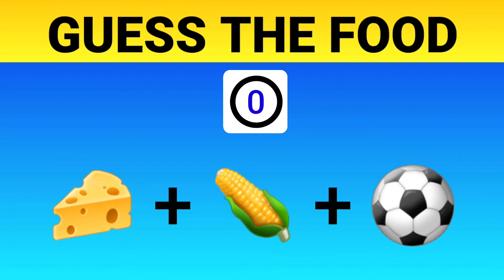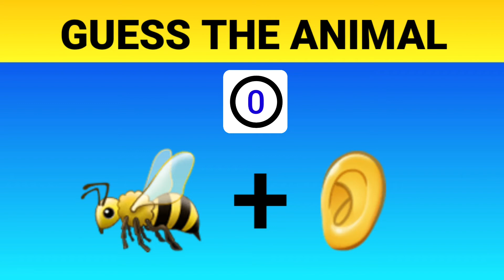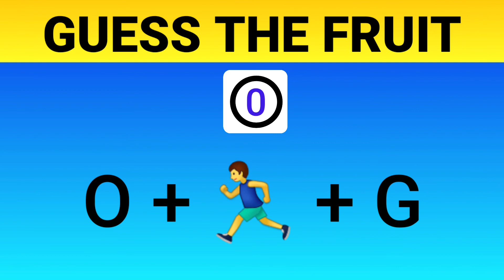Can You Solve This Puzzles By Emoji | Emoji Games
Let's Play Emoji Games

3. 4M views | 5 Minutes Craft | 4 Awesome Drawing Tricks | Testing Viral videos | Easy Drawing Hacks

PLEASE GIVE SUPPORT TO MY CHANNEL